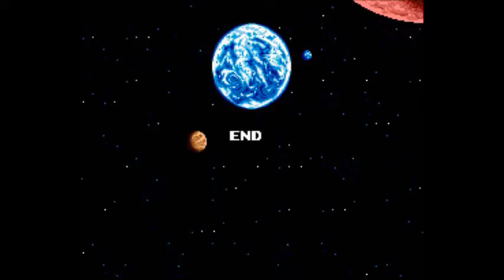E.V.O. Search for Eden Finais + Fins Secretos